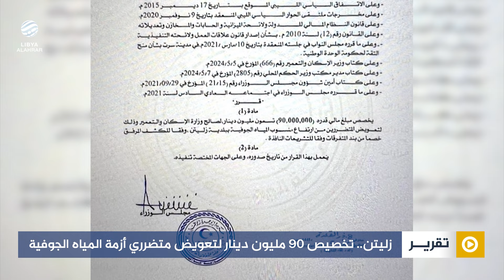زليتن.. تخصيص 90 مليون دينار لتعويض متضرري أزمة المياه الجوفية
تقرير| يوسف النعمة
قراءة| مازن دريبيكة